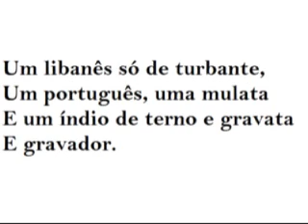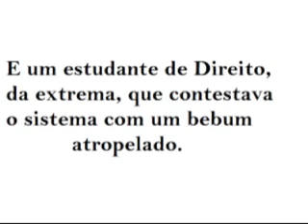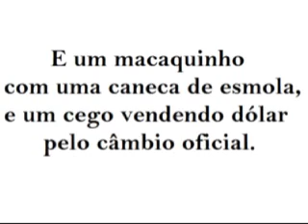CARRO DA POLÍCIA com Míriam Batucada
CARRO DA POLÍCIA com MÍRIAM BATUCADA - Cantora de samba que se acompanhava fazendo uma batucada genial utilizando apenas a palma das mãos. Por este motivo recebeu este nome artístico "Míriam Batucada". Ficou famosa, fez grande sucesso, mas não pode dar sequência a seu belo trabalho, impedida que foi pela morte que a levou muito cedo, com apenas 47 anos. Seu nome verdadeiro era Míriam Ângela La Vecchia. Neste vídeo, a Míriam não canta samba, sua especialidade, nem batuca nas mãos. Ela canta um xote transformado em ritmo jovem que lembra os ritmos da Jovem Guarda dos anos 60. A gravação é independente. É faixa do LP "ALMA DA FESTA" - Míriam Batucada, lançado em 1.995, pela R.I.C. - Rede Independente de Comunicações Ltda. O autor é César Brunetti. Aliás, esta música surgiu nove anos antes, em 1.986, numa gravação Copacabana, na voz do próprio César Brunetti que também era cantor. Houve várias gravações de "Carro da Polícia" - César Brunetti, Trio Nordestino, Ary Toledo. Mas minha predileta é esta com Míriam Batucada.